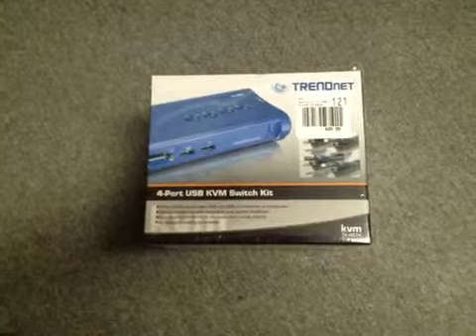klyp_02-23-2012_17-22-18-179.m4v